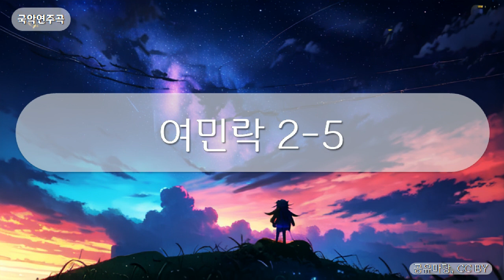국악연주곡 - 여민락 2-5